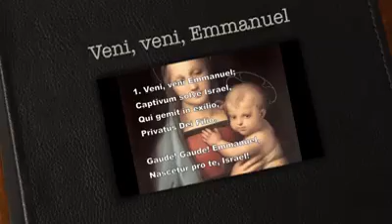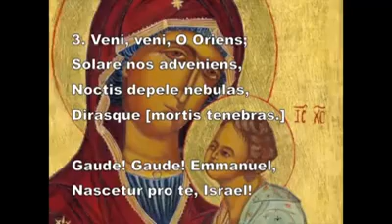Veni veni Emanuel